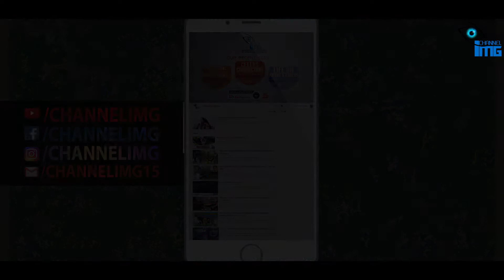गौशाला बाट यस्तो भिडियो बाहिरियो || गाई काटेर खानेलाई पत्रकार सुजन र आर.बि. को यस्तो चेतावनी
Camera: Bijay Khadka
Edit: Saroj Kc

Channel IMG is solo authorized company to upload this video. Uses of this video on other channels is strictly prohibited, if found proper action will be taken . (Embedding to the websites is allowed)